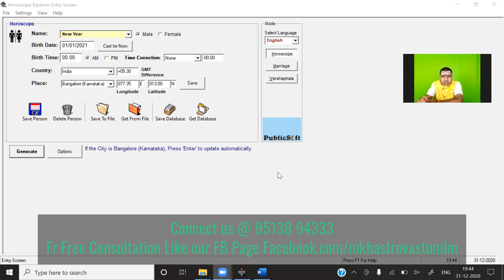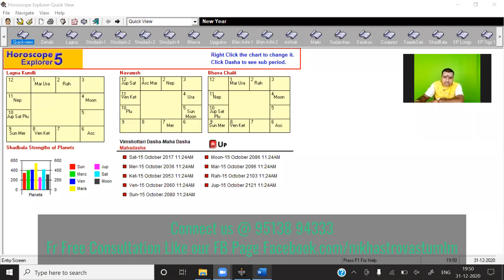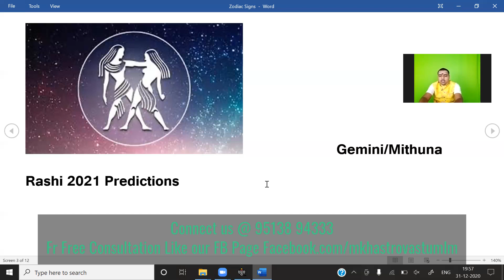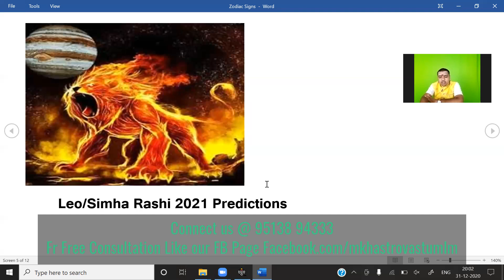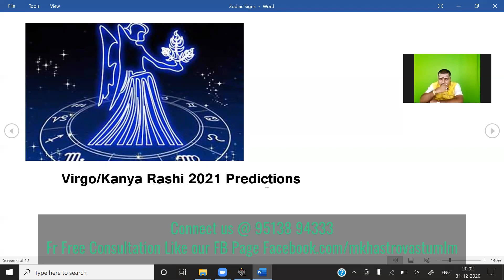New Year 2021 All Zodiac Signs Analysis (Part 1)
New Year is the time or day at which a new calendar year begins and the calendar's year count increments by one. Many cultures celebrate the event in some manner, and the 1st day of January is often marked as a national holiday. In the Gregorian calendar, the most widely used calendar system today, New Year occurs on January 1 (New Year's Day). This was also the first day of the year in the original Julian calendar and the Roman calendar (after 153 BC).

During the Middle Ages in Western Europe, while the Julian calendar was still in use, authorities moved New Year's Day, depending upon locale, to one of several other days, including March 1, March 25, Easter, September 1, and December 25. Beginning in 1582, the adoptions of the Gregorian calendar has meant that many national or local dates in the Western World and beyond have changed to using one fixed date for New Year's Day, January 1.

Other cultures observe their traditional or religious New Years Day according to their own customs, sometimes in addition to a (Gregorian) civil calendar. Chinese New Year, the Islamic New Year, and the Jewish New Year are the more well-known examples. India and other countries continue to celebrate New Year on different dates.

In your Valuable Service,
Jyotishya Vastu Acharya
  MANJUNATH GURUJI